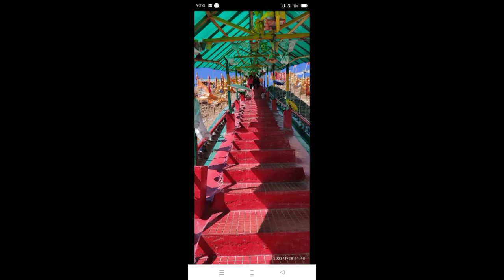Old silk route tour।।সিকিম ভ্রমনে বেরিয়ে পরলাম🚶‍♂️🚶‍♀️🚶‍♀️🚶‍♂️🚶‍♂️🚶‍♂️